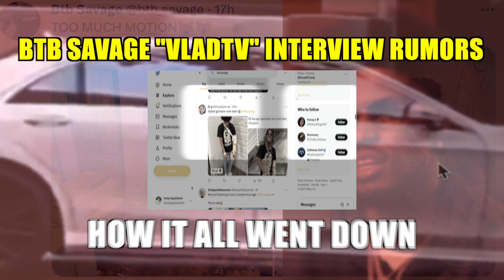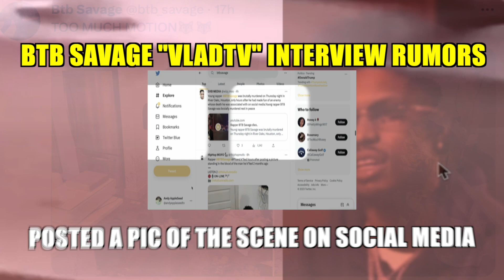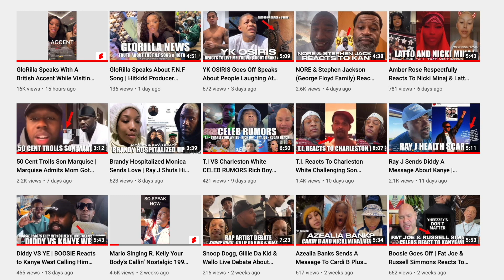Hip Hop Rumors Ftn Bae VS Doodie Lo, Tyrese Ex Wife, Judge Joe Brown & Sheryl, Math Hoffa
Latest Celebrity Social Media Hip Hop Rumors
Ftn Bae VS Doodie Lo case update
Suge Knight Coming Home Soon
Tyrese Ex Wife Samantha Lee Dated Other Celebs
Judge Joe Brown And Sheryl Lee Ralph Rumors
Lisa Left Eye Lopes And Tupac
Rapper BTB Savage And VladTv
Kadejah Brown And Jerry
MathHoffa And Jadakiss
Catch Up On The Latest Celebrity News & Trending Hip Hop Stories